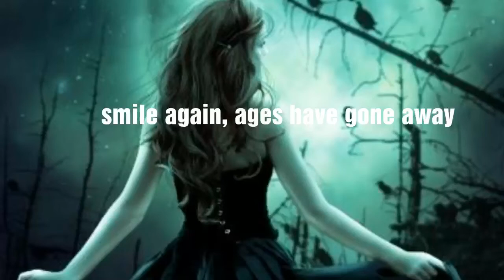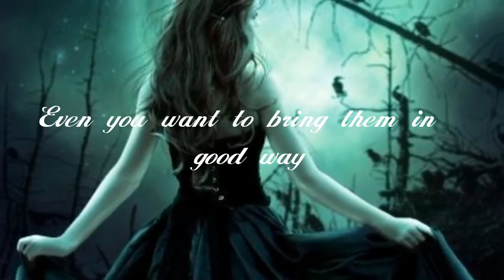smile again ages have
This video is my favourite  love story I used I am not the owner of the video I showed

But the poem written  was me if you like this poetry video hit a like and enjoy the story tell what's your love story in comment  section and share this video with your friends and lover

if you like to help me financial plz
click on the link in comment section or given here below